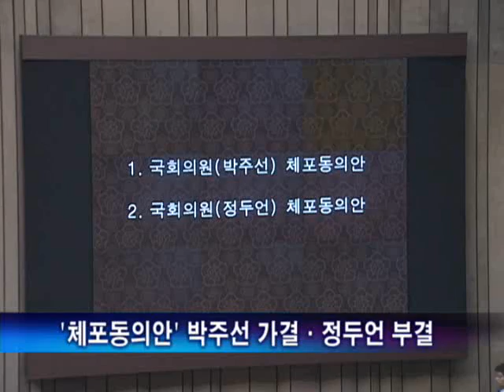정두언 의원 체포동의안 부결, 박주선 의원 가결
[ 앵커멘트 ]

새누리당 정두언 의원에 대한 체포동의안이 오늘 국회 본회의에서 부결됐습니다. 반면 무소속 박주선 의원에 대한 체포동의안은 가결돼 두 의원의 희비가 엇갈렸습니다.

윤지나 기자가 보도합니다.

오늘 국회 본회의에 상정된 정두언 의원 체포동의안은 찬성표가 겨우 74표에 그쳐 부결됐습니다.

그러나 무소속 박주선 의원 체포동의안은 찬성 148표로 가결됐습니다.

정 의원의 경우 실제 구속이 아니라 구속영장 실질심사를 위해 체포동의안을 처리하는 것은 문제가 있다는 지적에 상당수 의원들이 공감한 것으로 보입니다.

새누리당 김용태.남경필 의원은 자유발언을 통해 "정 의원은 무죄를 주장하고 있는데 체포동의안이 처리되면 국회가 영장 실질 심사전에 피의 사실을 인정해주는 셈이 된다"고 지적했습니다.

정두언 의원은 투표에 앞서 기자들과 만난 자리에서 눈시울을 붉히며 자신이 기꺼이 불체포특권을 포기하지만, 지금 상황은 특권 포기가 아닌 국회 권위의 문제라고 호소했습니다.

본회의에 앞서 새누리당 의원총회에서도 친박계 윤상현 의원을 포함해 정 의원에 대한 체포동의안 처리에 문제가 있다는 발언이 많았습니다.

정 의원만 체포동의안이 부결된 데 대해 민주통합당은 여당은 무죄, 야당은 유죄냐, 새누리당이 외쳤던 특권포기는 거짓말로 드러났다고 강하게 비판했습니다.